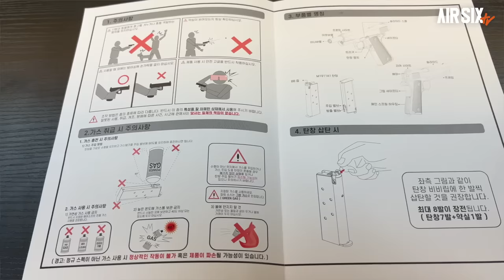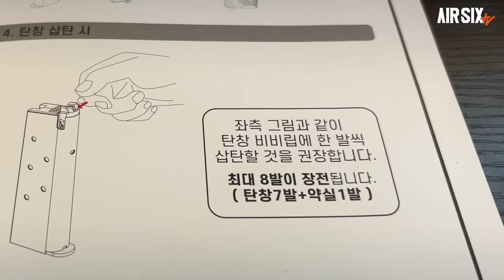당신이 아는 에어소프트건은 이 영상 전과 후로 나뉩니다 / GBLS COLT 1911A1 FULL STEEL GAS BLOWBACK AIRSOFT GUN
▼양산버전도 예구판과 동일하게 100% 풀cnc가공으로 제작된다고 합니다!
라고 GBLS에서 연락이 왔습니다.
생산공정을 변경할 계획이었으나 금액이 인상되면서 제작공법을 그대로 유지하기로 하였다고 합니다.
일판 판매버전도 동일한 감성과 내구성을 모두 느끼실수 있을거라 판단됩니다!

이번 영상은 많은 기대를 한몸에 받은 국산 최초의 가스 블로우백 핸드건인 GBLS사의 COLT 1911A1입니다.
기존 에어소프트건과는 결을 달리하는 제품으로 장단점이 있으며 개인의 호불호가 갈릴수 있는점 참고하시기 바랍니다.

▼타임스탬프▼
00:00 GBLS COLT 1911A1 소개
04:10 분해
04:41 구조확인
07:22 성능확인
08:11 익스트림 슈팅
09:38 엔지니어 스캔
10:23 게이머 스캔
11:45 맺음말